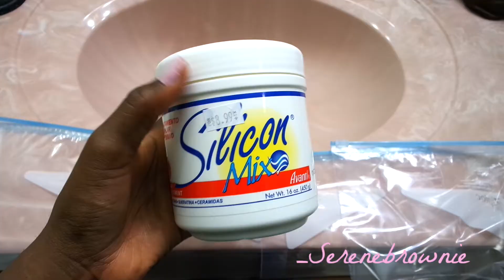EASIEST WAY TO DYE YOUR VIRGIN HAIR BLACK (Ali Moda 6A Malaysian Straight) | _SERENEBROWNIE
EASIEST WAY TO DYE YOUR VIRGIN HAIR! NO MORE RUINING YOUR CARPETS OR STAINING YOUR HANDS!
❤SET TO 1080HD!❤
NEW VIDEOS❤MWF 6PM EST
I MAKE FREE YOUTUBE BANNERS! MESSAGE ME! :)

PRODUCTS I USED:

BIGEN SEMI PERMANENT HAIR COLOR NATURAL BLACK (2 CONTAINERS)
SILICON MIX

_P R E V I O U S  U P L O A D_

_T E C H  T H A N G S_
M U S I C : 679 INSTRUMENTALS

_M Y  Y T  S I S T E R S_
THEIR LINKS ARE IN MY HOME PAGE!

❤SNAPCHAT: JEH-NAY (I LOVE WHEN YOU GUYS INTERACT WITH ME THROUGH HERE! I MAKE SILLY 100+ SEC VIDEOS :P LOL)
DO YOU HAVE OVER 100 SUBBIES? APPLY TO FULLSCREEN!!